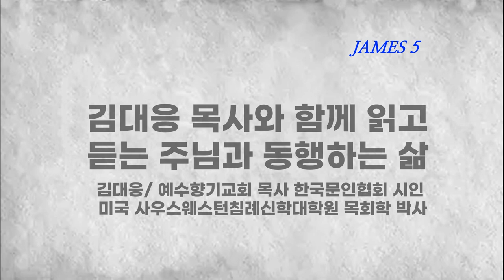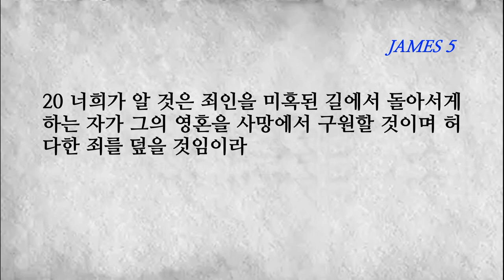야고보서5장 미혹된 길에서 진리를 배반한 자를 돌아서게 하라. 병든 자를 위하여 합심하여 기도하라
■야고보서 5장■
1 들으라 부한 자들아 너희에게 임할 고생으로 말미암아 울고 통곡하라
2 너희 재물은 썩었고 너희 옷은 좀먹었으며
3 너희 금과 은은 녹이 슬었으니 이 녹이 너희에게 증거가 되며 불 같이 너희 살을 먹으리라 너희가 말세에 재물을 쌓았도다
4 보라 너희 밭에서 추수한 품꾼에게 주지 아니한 삯이 소리 지르며 그 추수한 자의 우는 소리가 만군의 주의 귀에 들렸느니라
5 너희가 땅에서 사치하고 방종하여 살륙의 날에 너희 마음을 살찌게 하였도다
6 너희는 의인을 정죄하고 죽였으나 그는 너희에게 대항하지 아니하였느니라
7 그러므로 형제들아 주께서 강림하시기까지 길이 참으라 보라 농부가 땅에서 나는 귀한 열매를 바라고 길이 참아 이른 비와 늦은 비를 기다리나니
8 너희도 길이 참고 마음을 굳건하게 하라 주의 강림이 가까우니라
9 형제들아 서로 원망하지 말라 그리하여야 심판을 면하리라 보라 심판주가 문 밖에 서 계시니라
10 형제들아 주의 이름으로 말한 선지자들을 고난과 오래 참음의 본으로 삼으라
11 보라 인내하는 자를 우리가 복되다 하나니 너희가 욥의 인내를 들었고 주께서 주신 결말을 보았거니와 주는 가장 자비하시고 긍휼히 여기시는 이시니라
12 내 형제들아 무엇보다도 맹세하지 말지니 하늘로나 땅으로나 아무 다른 것으로도 맹세하지 말고 오직 너희가 그렇다고 생각하는 것은 그렇다 하고 아니라고 생각하는 것은 아니라 하여 정죄 받음을 면하라
13 너희 중에 고난 당하는 자가 있느냐 그는 기도할 것이요 즐거워하는 자가 있느냐 그는 찬송할지니라 14 너희 중에 병든 자가 있느냐 그는 교회의 장로들을 청할 것이요 그들은 주의 이름으로 기름을 바르며 그를 위하여 기도할지니라
15 믿음의 기도는 병든 자를 구원하리니 주께서 그를 일으키시리라 혹시 죄를 범하였을지라도 사하심을 받으리라
16 그러므로 너희 죄를 서로 고백하며 병이 낫기를 위하여 서로 기도하라 의인의 간구는 역사하는 힘이 큼이니라
17 엘리야는 우리와 성정이 같은 사람이로되 그가 비가 오지 않기를 간절히 기도한즉 삼 년 육 개월 동안 땅에 비가 오지 아니하고
18 다시 기도하니 하늘이 비를 주고 땅이 열매를 맺었느니라
19 내 형제들아 너희 중에 미혹되어 진리를 떠난 자를 누가 돌아서게 하면
20 너희가 알 것은 죄인을 미혹된 길에서 돌아서게 하는 자가 그의 영혼을 사망에서 구원할 것이며 허다한 죄를 덮을 것임이라